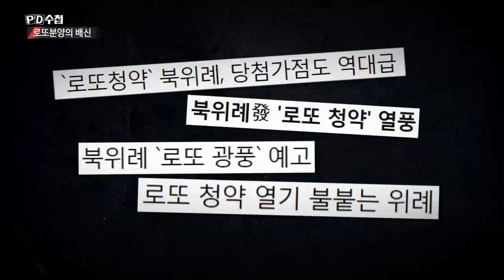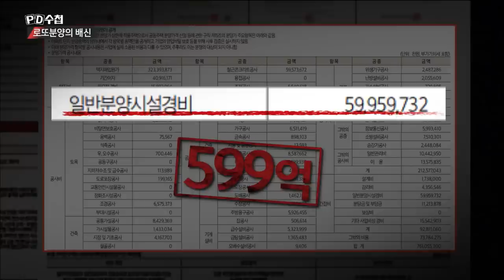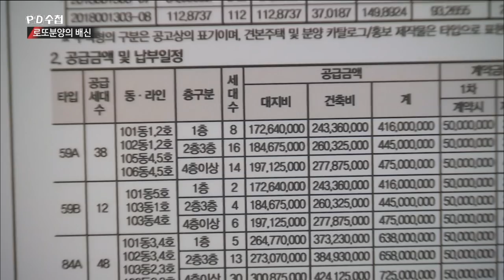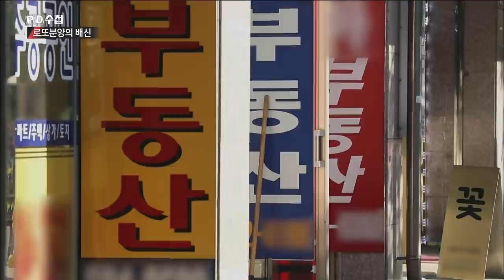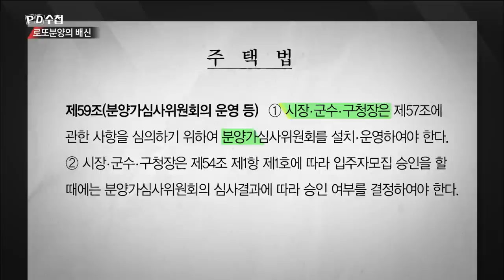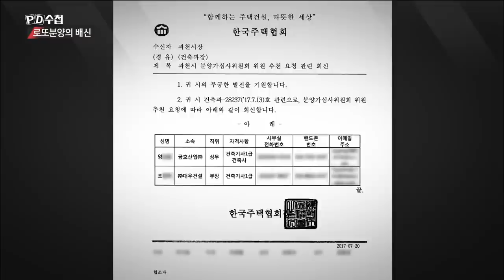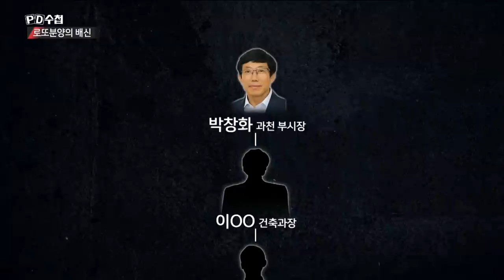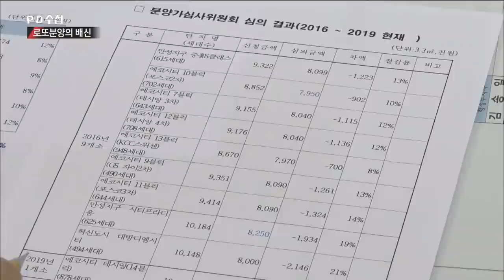[Full] 로또분양의 배신_MBC 2019년 6월 4일 방송